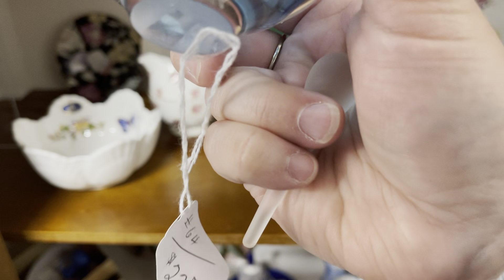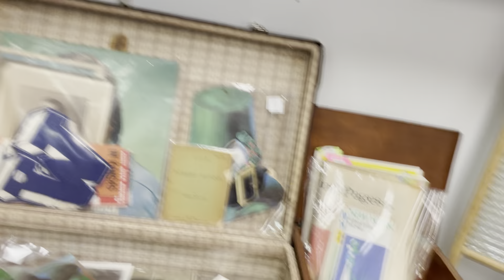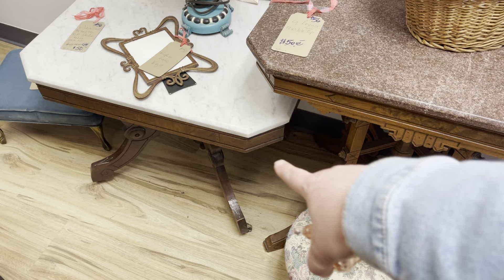I finally made it! Antique Shopping and Barn sale finds! Vintage reselling on Niknax